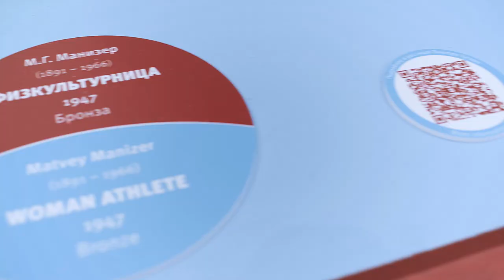Трейлер выставки «Футбол и не только»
К главному спортивному событию лета – Чемпионату мира по футболу - 2018, Третьяковская галерея приготовила выставку скульптурных и живописных работ 1920-х – 1990-х годов. Обширная коллекция Галереи произведений на спортивную тематику знакомит посетителей с уникальными скульптурами, отличающимися необычными пластическими решениями. Выставка позволяет проследить, как менялись тенденции в советском и российском спорте и какой вид физической активности был популярен в то или иное десятилетие.

В период проведения соревнований (5 июня – 15 июля) вход на выставку по Паспорту болельщика бесплатный!